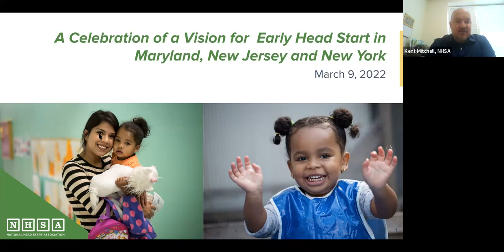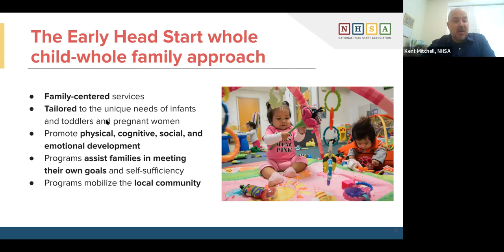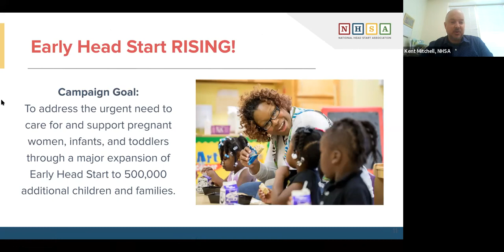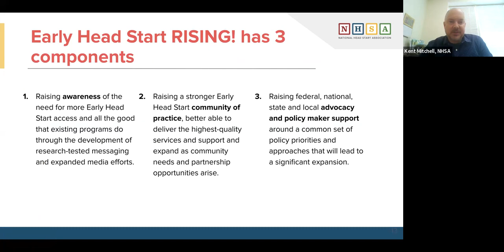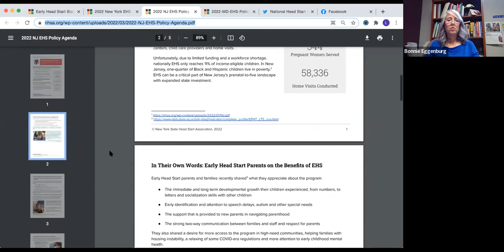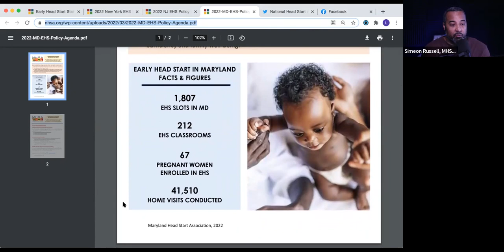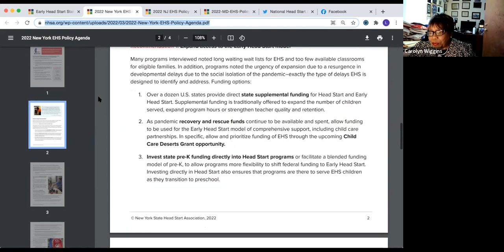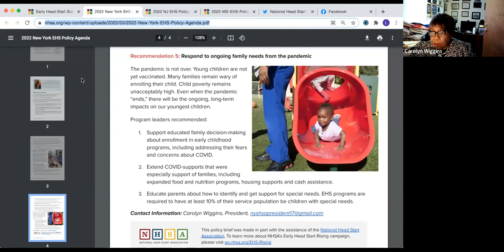Early Head Start State Policy Agenda Release Webinar - NY, NJ, MD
State policy is critical to expanding access to Early Head Start, whether through state supplemental funding, sensible licensing regulations, infant/toddler workforce supports, or facilitation of child care partnerships. In February, NHSA hosted a convening of 20 prenatal-3 coalitions and state Head Start associations to discuss Early Head Start opportunities and the Early Head Start Rising campaign. Since then, Maryland, New Jersey, and New York Head Start Associations have developed state policy agendas for Early Head Start specific to their unique state needs and context.

On March 9, these policy agendas were released with a roundtable-style conversation to learn more about their state environments, policy recommendations and thinking on the future of Early Head Start within their state prenatal-to-five systems.